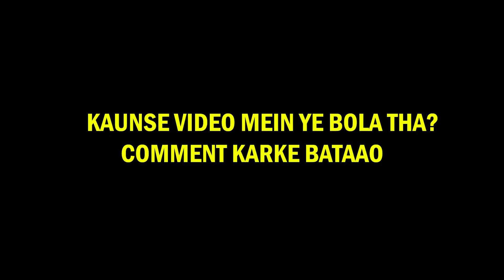6X SCOPE WITH AK-47? | 28 KILL GAMEPLAY | CALL OF DUTY MOBILE | SOLO VS SQUADS